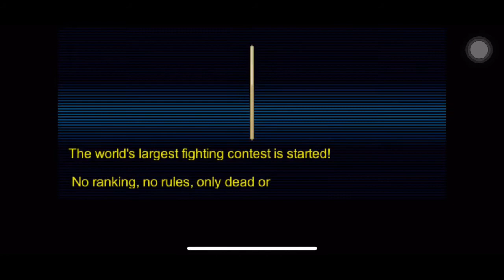Kung fu do fighting game medium level taro vs lord and the last fighting of taro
Kung fu du fighting game medium level taro vs lord the last fighting